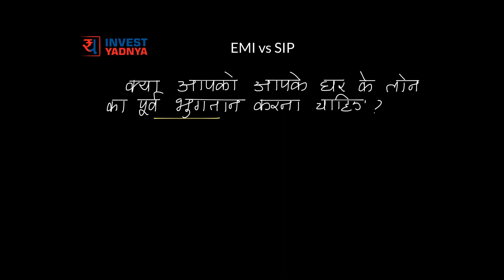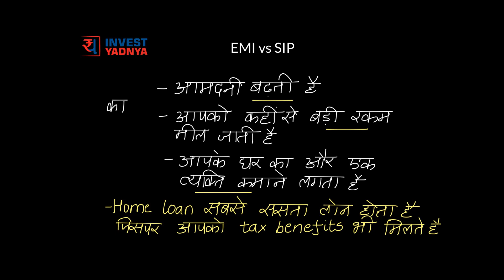Should I Prepay my Home Loan in Hindi | EMI vs SIP | Home Loan Prepay करें या नहीं?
जब भी हमारे पास कुछ extra cash होता है, हम हमेशा अपना लोन prepay करने का सोचते है? बाक़ी सब loans में यह एक अच्छी practice है but होम लोन का prepayment करते हुए हमें और factors का भी ध्यान रखना चाहिए।
Given the Indian aversion to debt, home loan borrowers often prefer to prepay. However, this is not always the most economical option and one should consider various factors before deciding on this course.